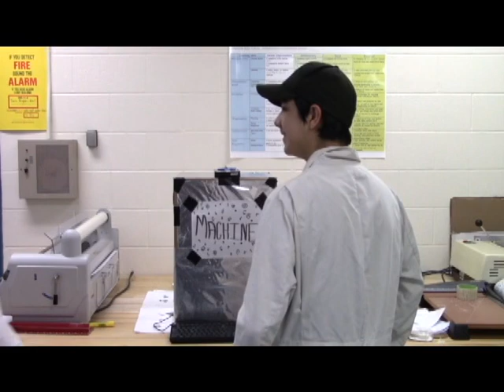Leapers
hey guys, so this is the film that me and some of my classmates did for our exam in com tech at school clearly its not that great its cringe worthy other then that enjoy